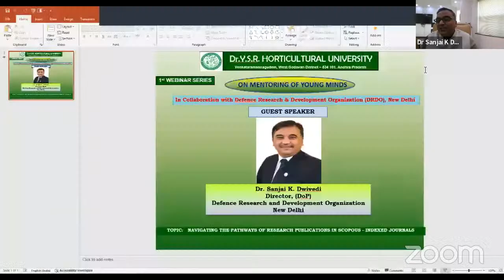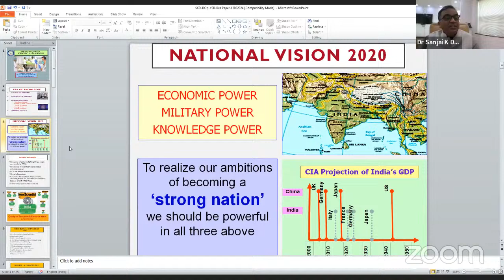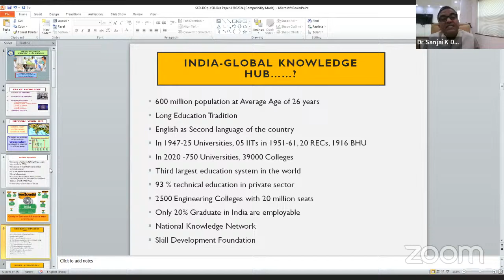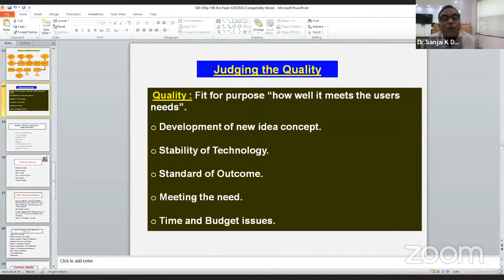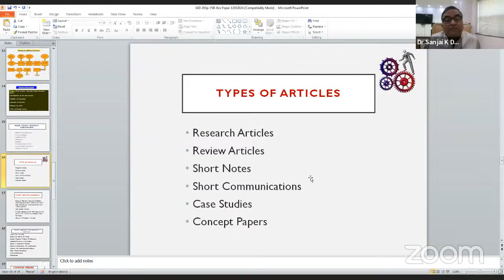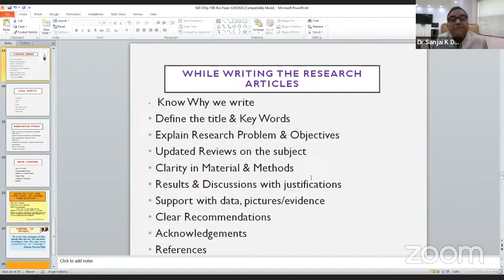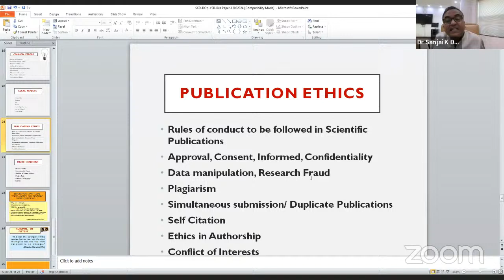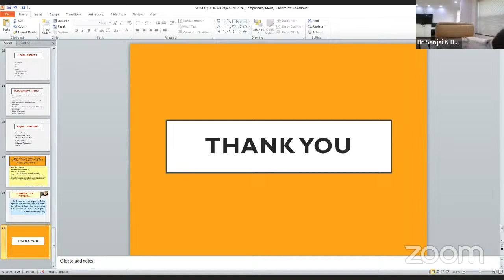Navigating the Pathways of Research Publications in Scopus-Indexed Journals